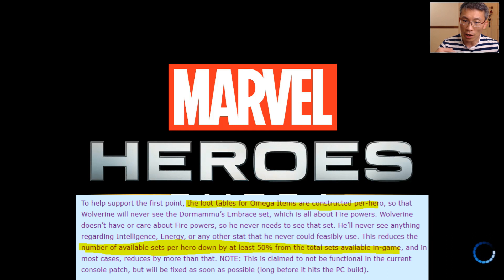[Marvel Heroes Omega] On Keywords & Omega Items + My Brief Thoughts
MichaelMayhem has released a dev blog on omega items and keywords. It is a rather good read. Still, items are just stats. This game needs new content really.

For more Marvel Heroes videos, check out the link here which is updated with the most current content organized by category